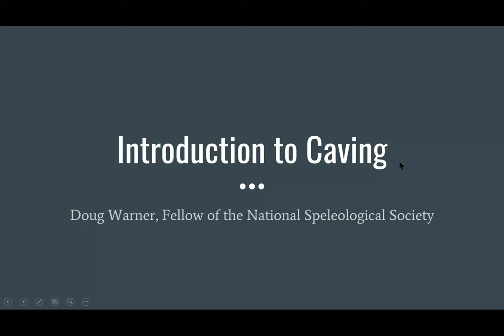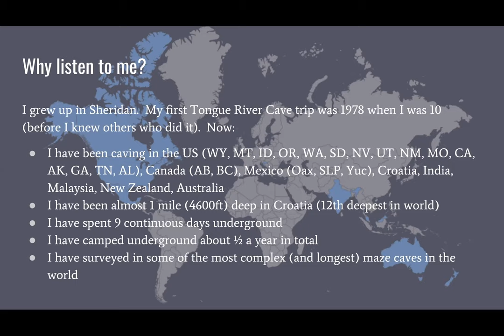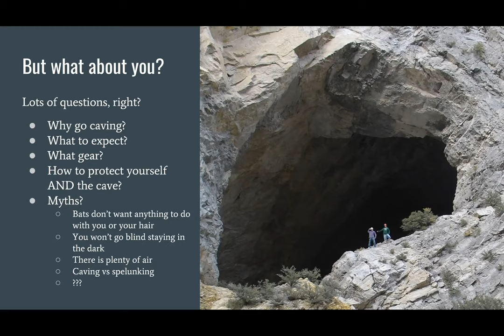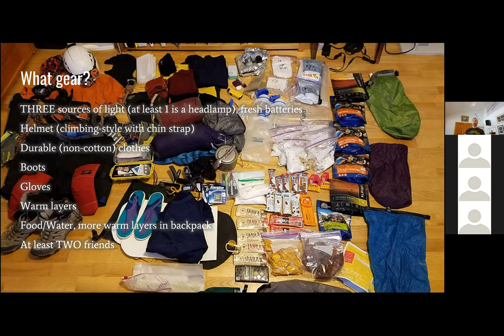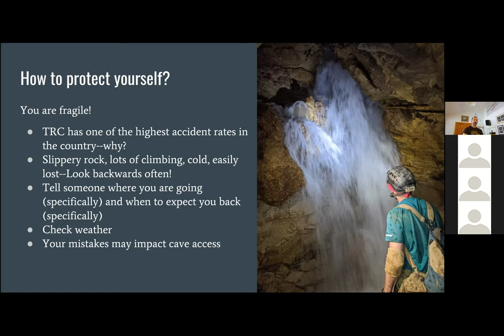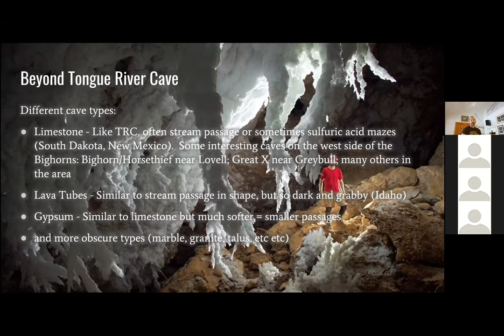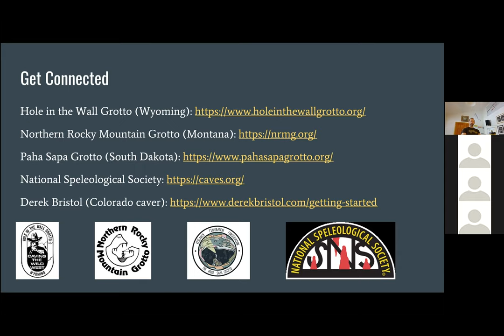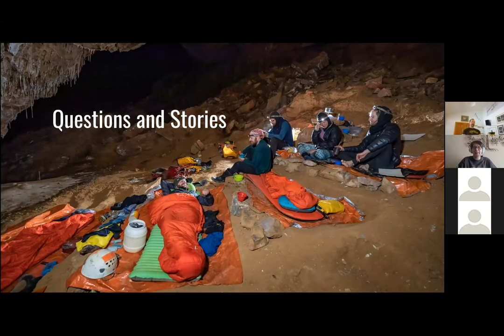SCLT Discovery Session: Introduction to Caving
Ever wanted to start caving but don’t know where to start? Well, here it is! SCLT and Hole in the Wall are teaming up to host Doug Warner (originally from Sheridan) from Northern Rocky Mountain Grotto will host our first-ever Introduction to Caving! This Zoom event will walk you through the first steps of caving, where to cave in Sheridan County and regionally, what equipment is essential and how to ensure you are exploring in a way that us safe for you and these sensitive natural systems, all from the comfort of your couch!